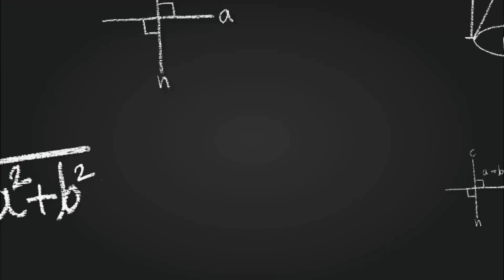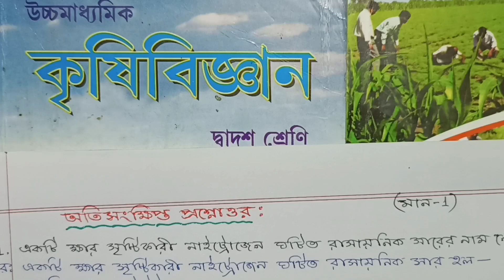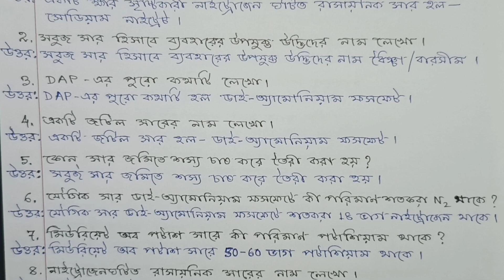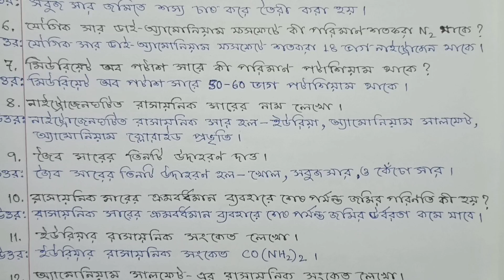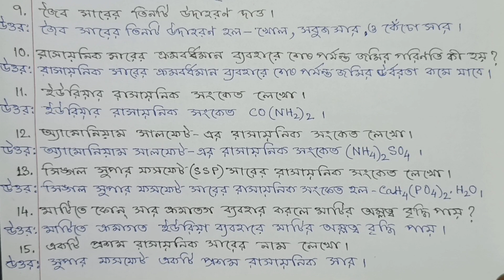Class 12 Agronomy Suggestion 2023 // hs agronomy suggestion // wbchse class 12 agronomy suggestion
In this video I (Utpal Kundu) have discussed (Class 12 Agronomy suggestion 2023 ) about some most important question answer of agronomy chapter 3 class 12 (wbchse) of West Bengal Council of Higher Secondary Education. Hope that this most important question answer (Suggestion 2023) help you for coming (HS) higher secondary final examination 2023.